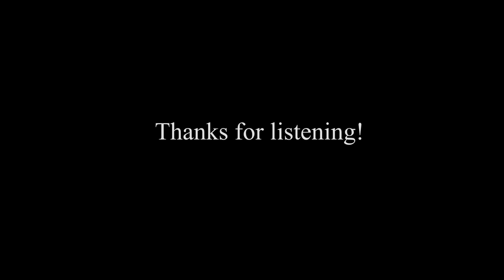I Have Returned! - Tagelharpa and Moraharpa Song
Hello, been a while since I published anything here, but I should be back to semi regular uploads now.

For those wondering:
tuning for the tagelharpa: A3 D4 A4 D5 (violin strings)
tuning for the moraharpa: D2 D3 A3 D4 (viola strings)

I built the key harp in this video, which is somewhat special, in that each key changes the pitch of two strings, tuned an octave apart (the other two strings are drone strings). Thus I call it the "double octave" moraharpa. I got this design idea from a similar instrument owned by Anders Norudde.

I have many instruments I plan on building in the future, and eventually I will make them to sell. Currently I'm working on a kontrabassharpa.

Audio is recorded and mixed separate to the video, so it will occasionally look off if you pay close attention, and some minor elements of the song are not represented in the video simply because there's only so much room on the screen.